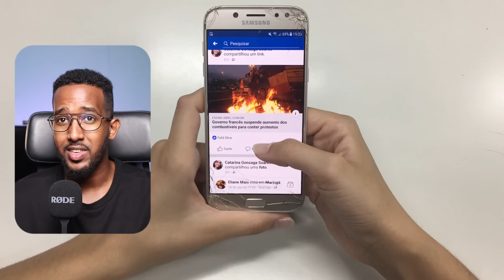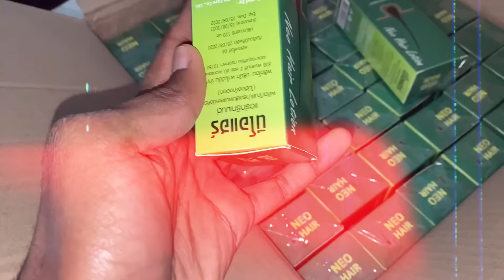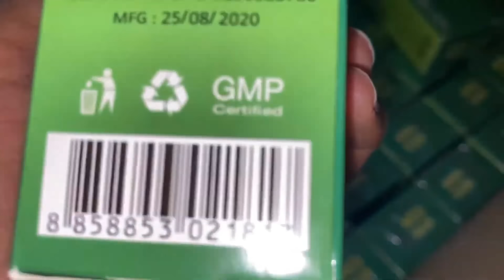Facebook Lacag Isoo Direy | facebook lacag ke samee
Salaam